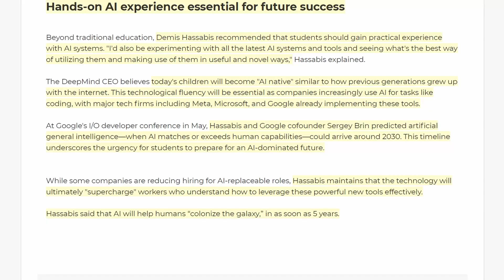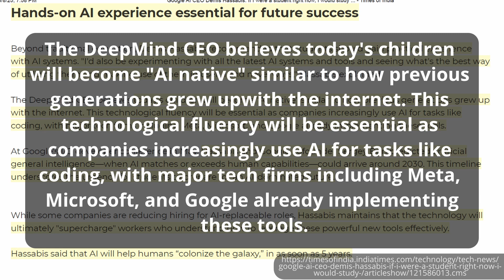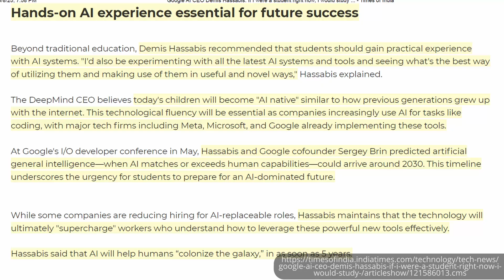What Students Should Study and Learn Now That We Have AI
Students need to understand what they should be focusing on and studying, given that we now have advanced AI. Demis Hassabis, chief executive officer and cofounder of DeepMind, Google, provides some answers and deeper thoughts for us to contemplate and discuss.

0:00 Intro to What Students Should Study and Learn
0:52 Intro to Demis Hassabis
1:03 Importance of STEM
1:35 Who Will Succeed
2:31 How to Prepare Students
4:26 AI Natives
5:27 AI to Help Us Colonize the Galaxy
5:55 Students Need to Learn How to Learn
7:23 Two Useful Books for AI in Education & AI Literacy Certificate Course